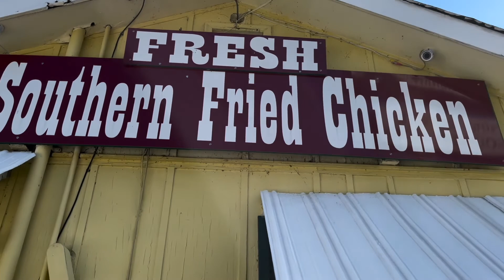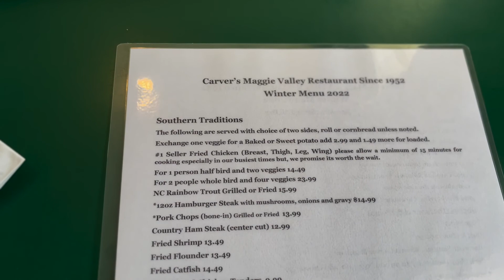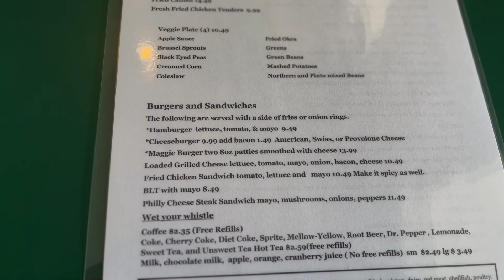Twenty Four Hours in North Carolina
You're probably asking: Why visit North Carolina

Take a tour with us through North Carolina trying food and visiting scenic spots. We'll vlog through Maggie Valley, Saphire, and even touch parts of South Carolina.

North Carolina is the 28th largest and 9th-most populous of the 50 United States. It is bordered by Virginia to the north, the Atlantic Ocean to the east, Georgia and South Carolina to the south, and Tennessee to the west. Join us as we provide you with a slice of our perspective as we tour, Ski, and snowboard in NC.